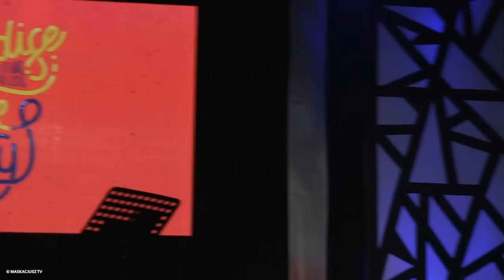Założenie rodziny - szalony, ale wspaniały pomysł! - kard. Luis Antonio Tagle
„Założenie rodziny - szalony, ale wspaniały pomysł!” - to temat konferencji, jaką kard. Luis Antonio Tagle wygłosił 23 lipca w Hali Paradise, podczas festiwalu Paradise in the City. Spotkanie było częścią „Dni w Diecezji” w ramach przygotować do Światowych Dni Młodzieży w Krakowie.